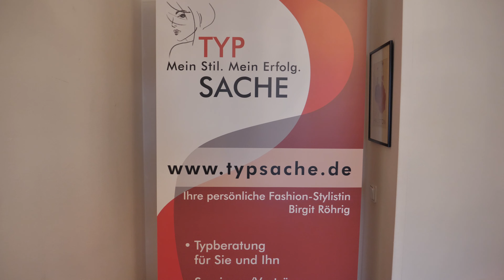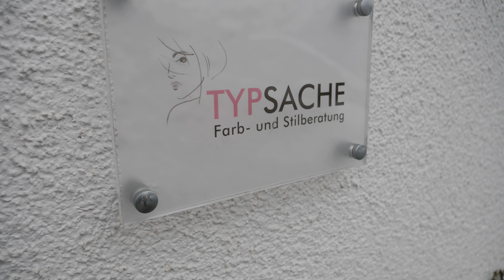Wozu denn Typberatung? - Yavuz Media Vlog 33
In dem heutigen Video haben wir Birgit Röhrig von Typsache besucht und uns inspirieren lassen und sie mit 1000 Fragen gelöchert.
Danke für diesen lustigen Vlog an Birgit:-)

Schaut gerne bei Birgit rein und lasst Euch beraten, die Dame weiss wovon Sie redet.